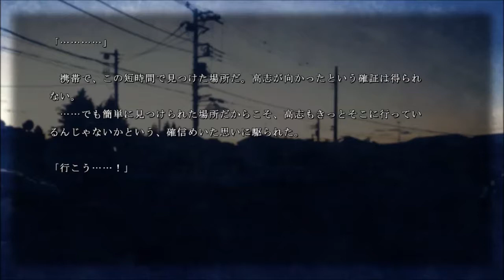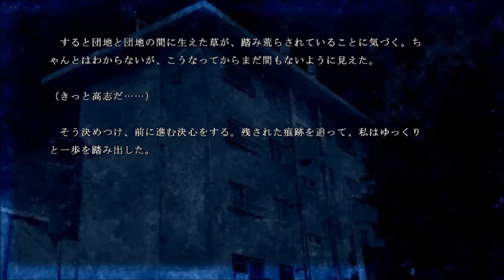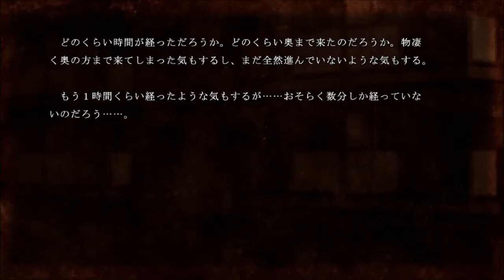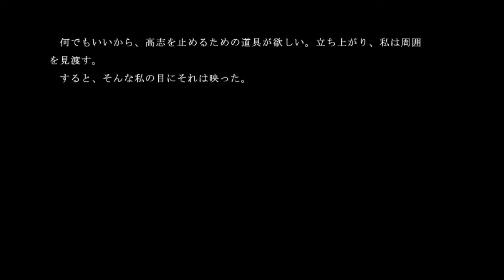みんな！心霊スポット行こうぜ！【牢獄の庭】実況 Part12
あかねに非常事態発生！しかし、警察は動かない！？

このフリーゲームは次のページでダウンロードできます